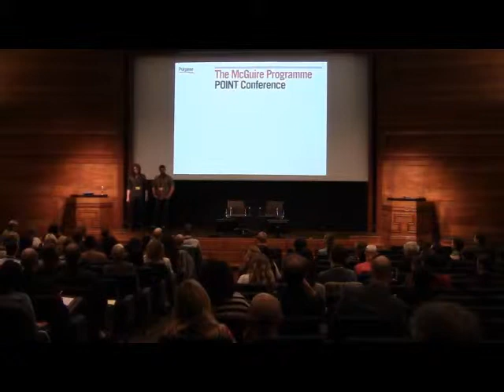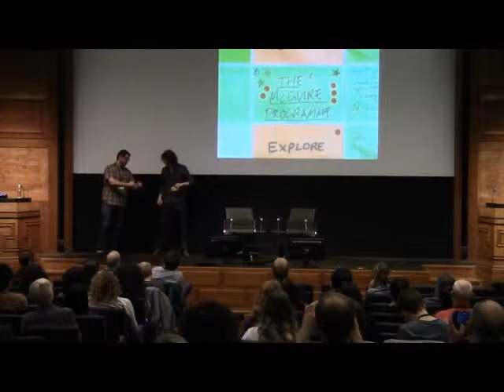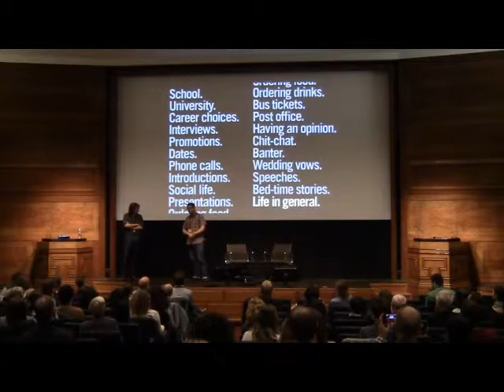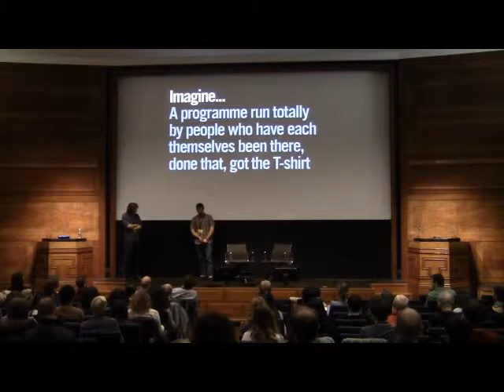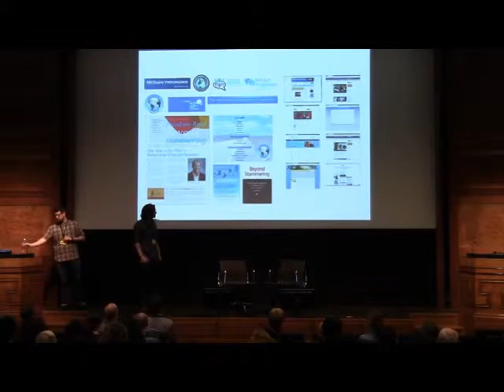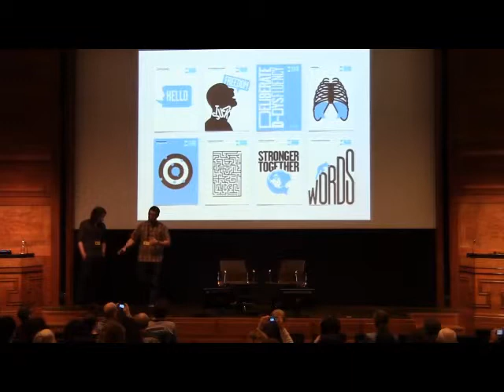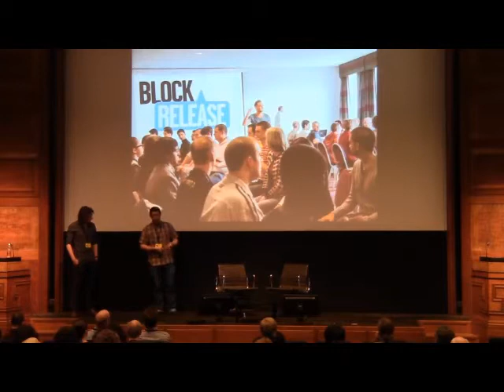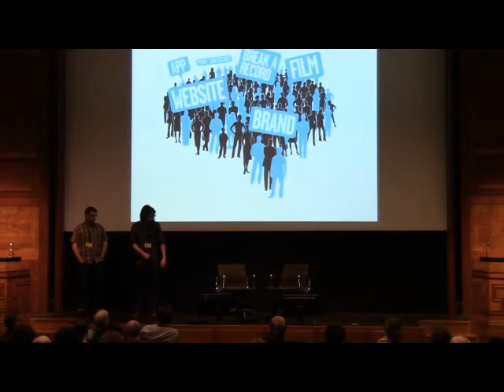The McGuire Programme Branding - Point Conference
On Friday 3 May 2013, Sean Rees and Nathan Webb took part in POINT London, a two day conference at the Royal Institute of British Architects, to talk about Purpose's work for The McGuire Programme.

The conference, POINT 01 Authenticity, features a selection of speakers from various creative backgrounds such as art, graphic design and journalism, with the aim of demonstrating the power of design for driving change in business, education and society. Speaking to an audience of 500 delegates, Designer Sean Rees and Design Director Nathan Webb discuss the inspiration behind our identity and branding project for the programme, which stemmed from an internal initiative at Purpose.

A while back, Sean chose to put forward The McGuire Programme as a deserving candidate to be helped through design, being a coach on the programme as well as having received treatment himself ten years ago.